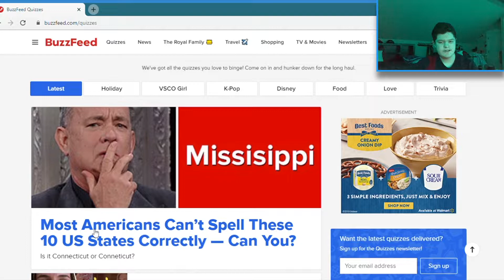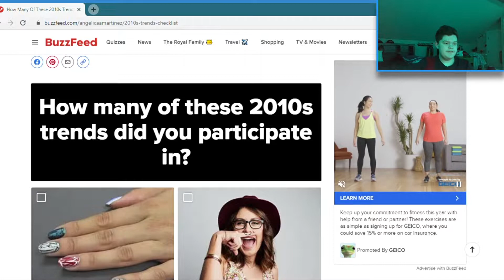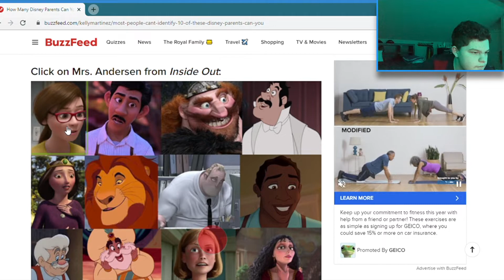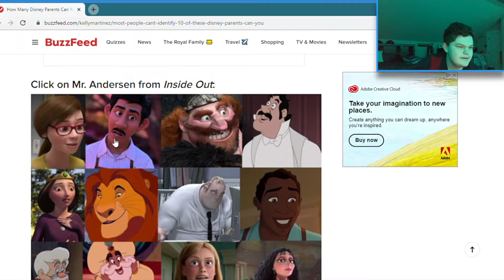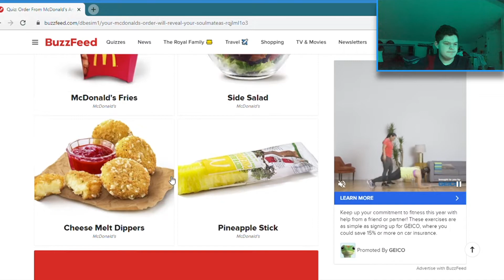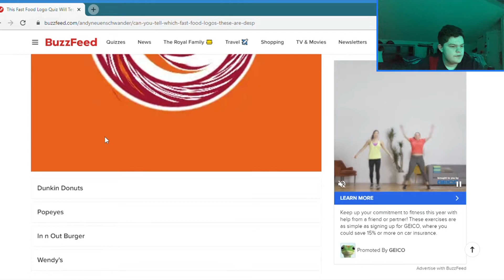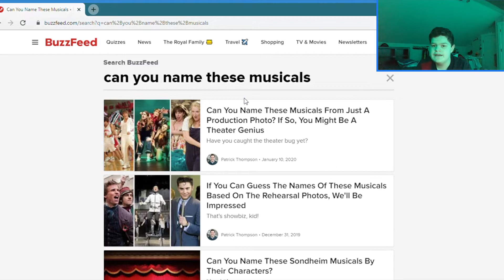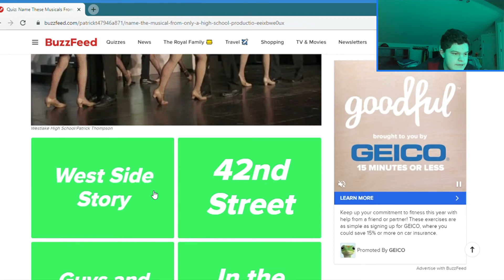Somebody Made A Buzzfeed Quiz With Me In It!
Wow... I got quite a few of them wrong, I'll let you roast me now. Thank you all so much for watching, I really appreciate it! If you guys want to see more videos like this, then leave me some ideas on what I should do. Thank you all so much, and I will see you all later!